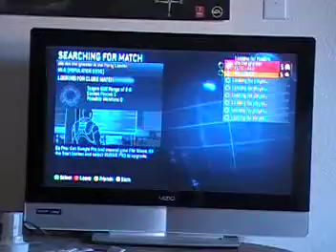10 05 09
playing halo3 haveing good time playing...